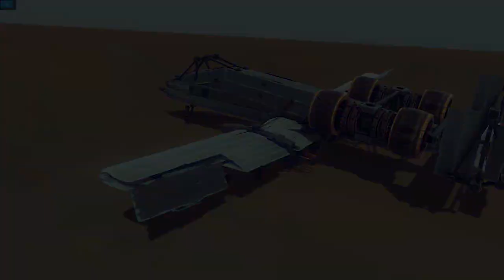Besiege - No.8 WORKSHOP - "A10-Warthog"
Besiege - the Model of A10-Warthog by No.8 Workshop from Bilibili